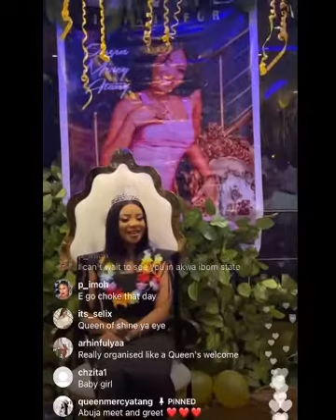Queen in Abuja in live happening now